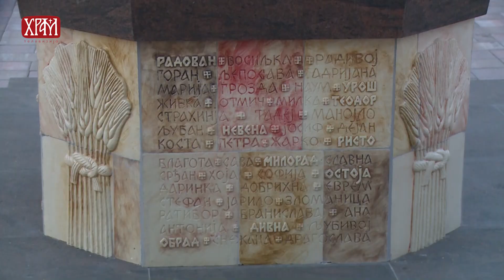Беседа Патријарха српског Г. Порфирија у манастиру Јасеновац